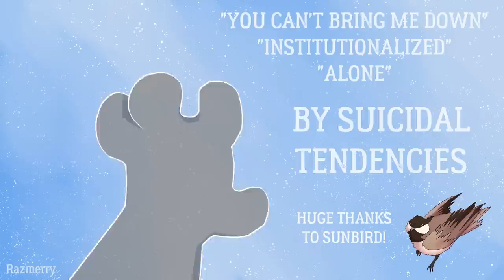Institutionalized // COMPLETE GOOSEFEATHER MAP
For his whole life, Goosefeather has been haunted by the spirits of StarClan who won't stop bothering him, scaring him, and telling him what to do; at times they seem more like monsters than friends. This goes on, and on, and on, and on - until one day he's SICK OF IT!

I kind of can't believe that Institutionalized is actually done, it feels so unreal! My biggest MAP, thirty whole parts, and a wild grunge song screaming about Pepsi. Thank you so much to everyone who has shown interest, participated, and supported this MAP over nearly three years!

I also need to give a huge extra thank you to @Sunbird_ , who came in and helped me finish the MAP by organizing participants and gathering together a very slow project. Without them, it wouldn't have been finished nearly as quickly and smoothly.

I hope you enjoy this MAP, and don't forget to fight the man!

"Institutionalized", "You Can't Bring Me Down", and "Alone" were created by Suicidal Tendencies.
Characters by Erin Hunter.

(My videos are made for general audiences, not mixed audiences. They may involve gore, death, or heavy themes not suited for a child audience.)